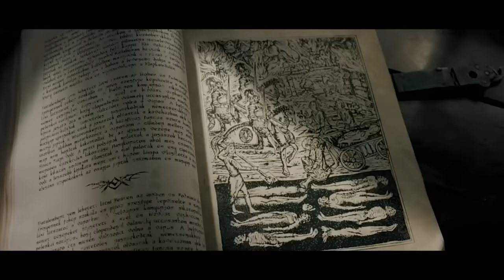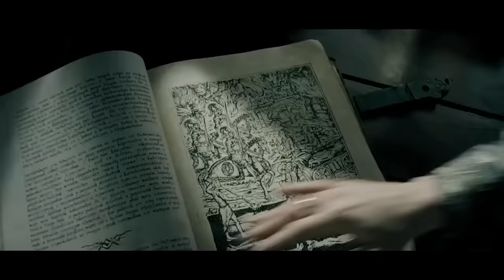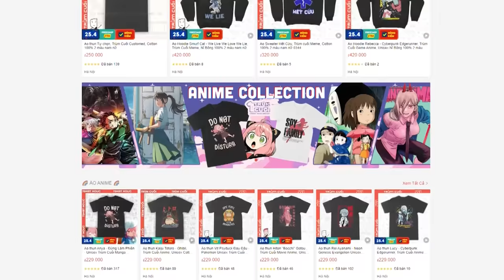Toàn bộ cuộc chiến giữa ma cà rồng và mà sói trong 44 phút